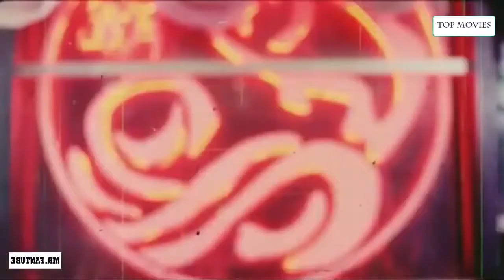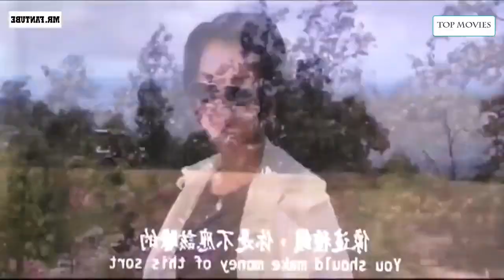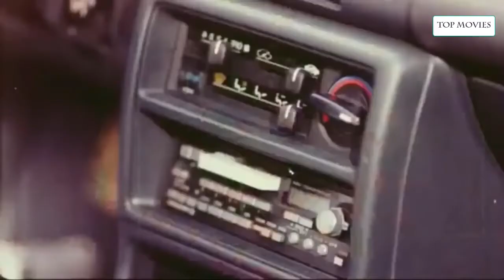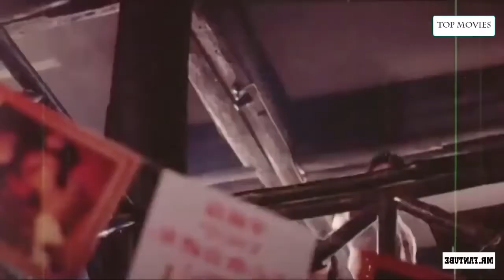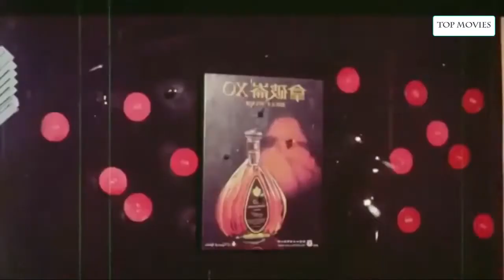popular best action movie full movie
RAMDS VIDEOS